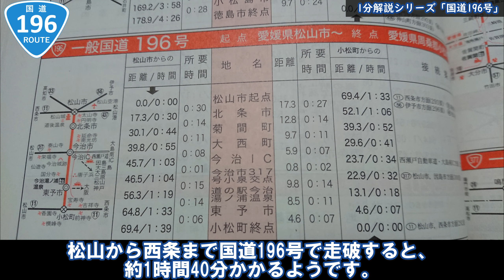【国道1分解説シリーズ】1分でわかる！「国道196号」